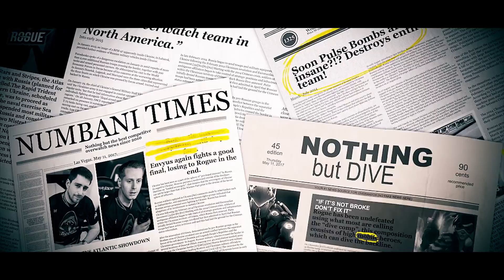Rogue Overwatch | Rivalcade Overwatch Rumble Victory Montage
A few weeks ago, Rogue Overwatch competed in the Rivalcade Overwatch Rumble. Here are the highlights of their championship run!

STEVE AOKI/LEET/METATHREADS/CLUTCHCHAIRZ/CVBN LAW/LOOP